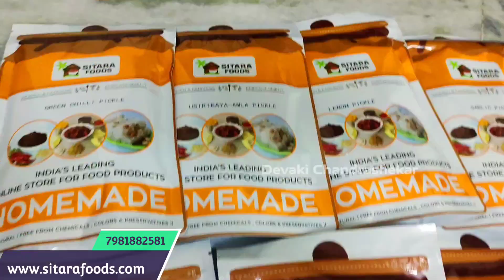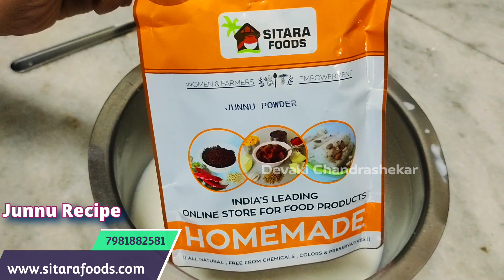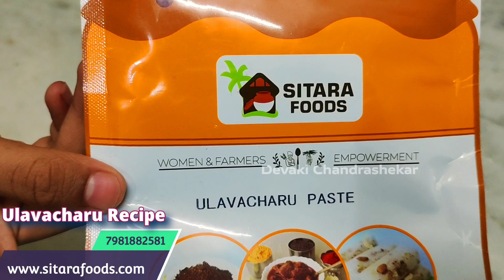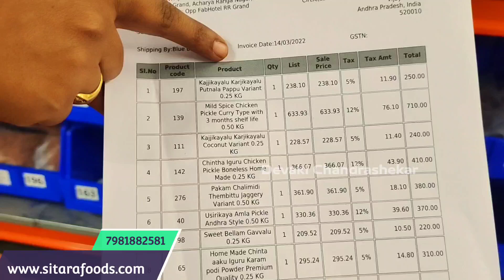ఏదైనా సాధించాలి అనుకొనే ప్రతి స్త్రీ కోసం ...ఒక చిన్న ఐడియా మీ జీవితాన్నే మార్చేస్తుంది ఎలాగో చూడండి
Best Wholesale Sarees@Charminar With Price & Exclusive offers|Latest Dailywear Saree Collection 2022